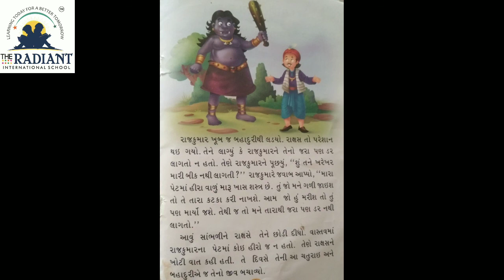GUJ MED STORY SUB STORY 2